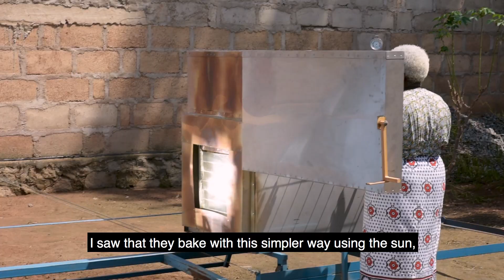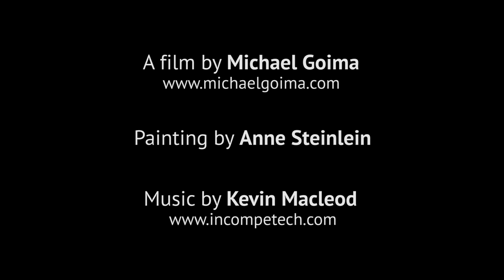A Solar Bakery Run by Women in Tanzania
We are thrilled to share this film showing how these Tanzanian Entrepreneur Women are using the Lytefire technology to run their bakery. Listen to their testimony after a year of solar baking in their village!

This project was possible in cooperation with Global Resource Alliance and with the support of Wärtsilä and Autodesk Foundation.